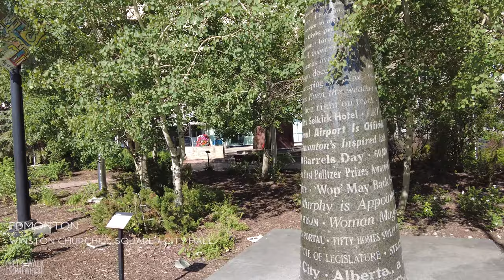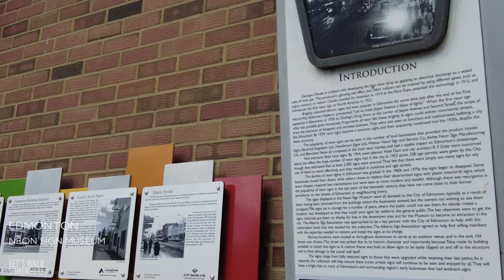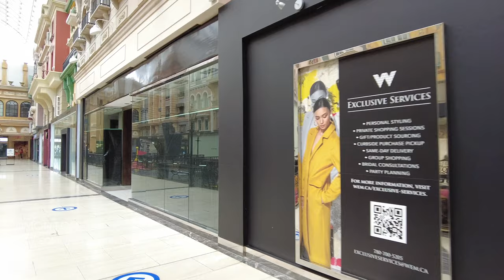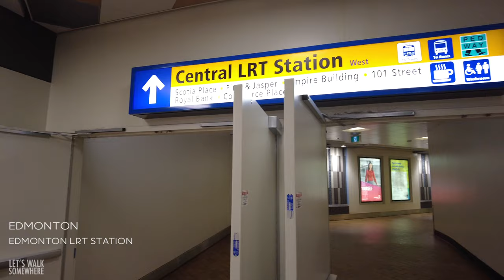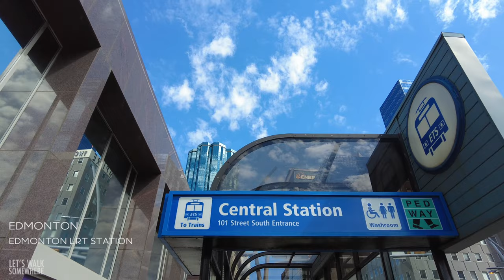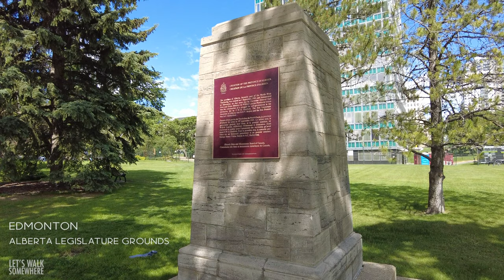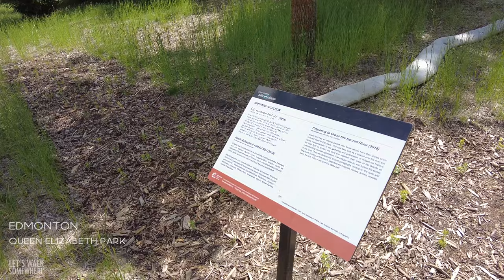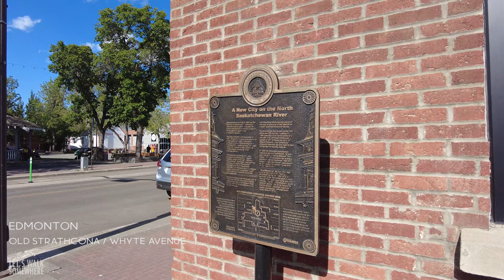Quiet City Life of EDMONTON, Canada2021 | 4K Virtual Travel Walk Tour | Life Video with City Sounds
Edmonton is the capital city of the Canadian province of Alberta. Edmonton is on the North Saskatchewan River and is the center of the Edmonton Metropolitan Region, which is surrounded by Alberta's central region. Take a summer walk throughout the city, one of the greatest cities in Canada. Listen to the city sounds, admire the beautiful views of the city, Saskatchewan River Vally, and other interesting Edmonton locations.

This video was shot in June 2021.

Follow my footsteps:
Timestamps below to guide you through the video.
00:00:00 Art Gallery of Alberta
00:00:21 Winston Churchill Square / City Hall
00:02:29 Ice District / Rogers Place
00:04:25 Neon Sign Museum
00:06:27 MacEwan University
00:07:29 101 Street / 102 Avenue / Jasper Avenue
00:09:17 West Edmonton Mall
00:12:07 Saskatchewan River
00:12:45 Edmonton LRT Station
00:14:21 Alberta Legislature Ground
00:17:27 Walterdale Bridge
00:18:51 Queen Elizabeth Park
00:20:18 River Valley Overlook
00:20:53 Strathcona Public Library
00:21:33 Old Strathcona / Whyte Avenue
00:27:12 John Walter Museum
00:27:50 Astotin Lake
00:28:31 100 Street Funicular
00:29:52 Muttart Conservatory
00:30:48 Walterdale Bridge